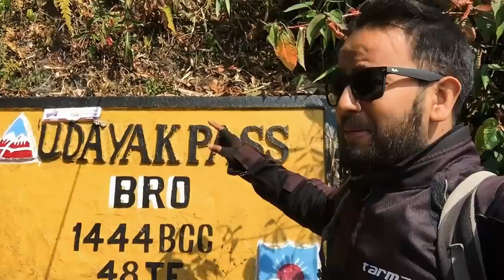WE UNDERESTIMATED IT..😨 | Episode 02 | Tezu to Hawai | 177Km Ride | Dong - Chasing The Sun 🌤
Use Ear Pods, 3D Surround Sound..!!

Hey guys my name is Indrajit Borborah.

My Gears:

Primary Camera Gopro Hero 5
secondry camera SJ400
Vlogging Iphone6s
DSLR- Nikon D3500
Editting Setup,Acer Nitro 7
Gorila Pod
NS200 Rear Tyre
NS200 Front Tyre

You can know me more by connecting with me in the following social media handels.